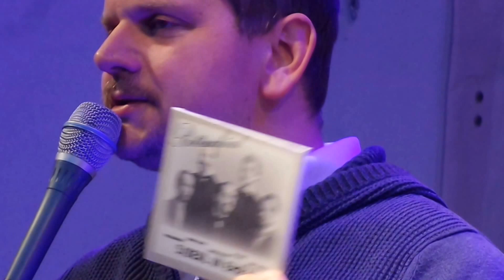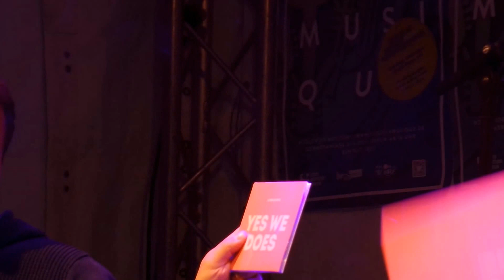5/8erl in Ehr'n Teil 15 - Fête de la Musique 2015 - Österreich Park - Charlottenburg - Sömmeringstr.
5/8erl in Ehr'n Teil 15 - Fête de la Musique 2015 - Österreich Park - Charlottenburg - Sömmeringstr.
Am 21. Juni 2015 brachte die Fête de la Musique den Österreich Park an der Charlottenburger Sömmeringstraße zum Klingen: Ab 16.00 Uhr spielten österreichische Bands Rhythm’n’Blues, elektronische Beats und Wiener Soul – ihren Beitrag zum weltweit kostenlosen Fest der Musik leisten the merry poppins, Binder & Krieglstein und 5/8erl in Ehr’n.
Um 20.15 Uhr läuteten 5/8erl in Ehr'n dann mit ihrem Wiener Soul das Finale ein.
Members: Max Gaier (Gesang), Miki Liebermann (Gitarre), Hanibal Scheutz (Kontrabass), Bobby Slivovsky (Gesang), Clemens Wenger (Akkordeon, Rhodes, Klavier)
War echt ein Super Konzert ! Tolle Band mit Klasse Musikern,
kreativen sarkastischten Texten mit wunderbarem Harmoniegesang und Wiener Esprit gemischt mit trocknem Humor.
Ihr Motto heisst : YES WE DOES  !

Audible Hörbücher Probemonat
Das Audible-Probeabo
Sie erhalten im Probemonat 1 Hörbuch nach Wahl gratis

Amazon Prime Test Monat:
Für EUR 49,00/Jahr erhalten Amazon Prime Mitglieder folgende Vorteile:
    Unbegrenzter KOSTENLOSER Premiumversand für Millionen von Artikeln
    Unbegrenztes Streaming von Filmen und Serienepisoden
    Leihen Sie kostenlos eBooks aus
    Versandkostenfrei - auch für Prime-Artikel unter 29 EUR
    Teilen Sie Ihre Versandvorteile
    Premiumzugang zu Verkaufsaktionen auf Amazon BuyVIP
    Unbegrenzter Speicherplatz für Fotos über Amazon Cloud Drive
für kostenlosen Testmonat bitte hier klicken:

Amazon Prime Instant Video
Mit Amazon Prime Video haben Mitglieder folgende Vorteile (monatliches Paket):